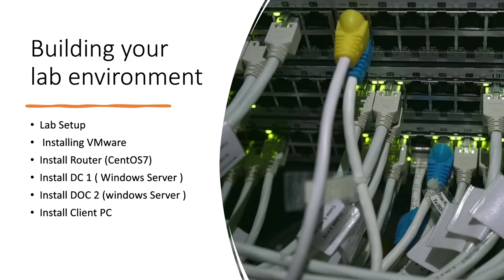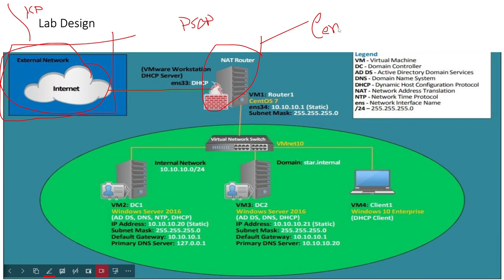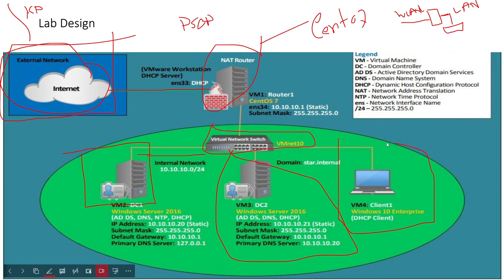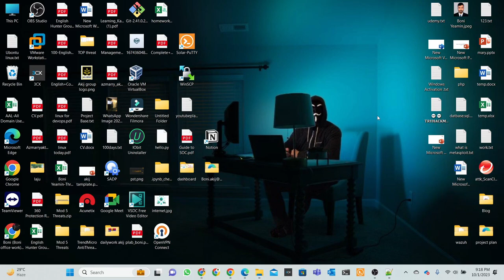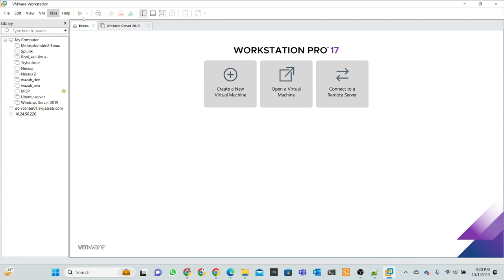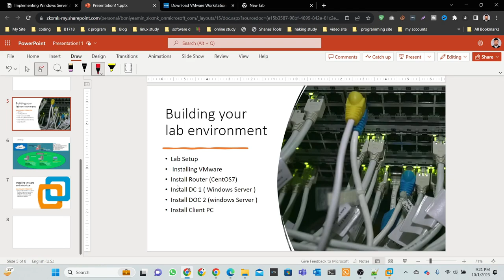03. Vmware || lab Setup ||Implementing Windows Server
Welcome to the third episode of our "Implementing Windows Server" series! In this video, we're taking you through the process of setting up a VMware lab environment, a crucial step in building your Windows Server skills. Whether you're preparing for certification exams or simply want a safe space to experiment with server configurations, this lab setup tutorial is for you.

Topics Covered in this Video:

Introduction to VMware and virtualization
Creating a virtual lab environment
Installing VMware Workstation
Setting up virtual machines (VMs)
Configuring network settings for the lab
Installing Windows Server on VMs

By the end of this video, you'll have a fully functional VMware lab environment to practice Windows Server configurations and experiments.